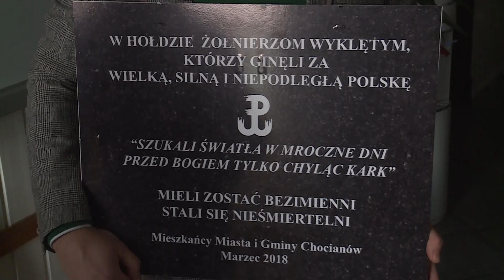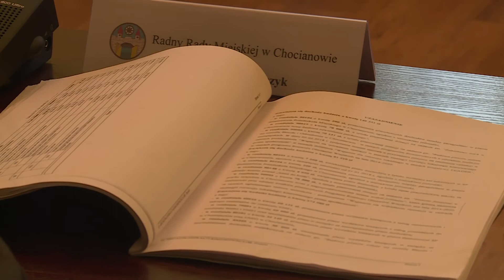GMINA CHOCIANÓW. Spór o tablicę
„W hołdzie żołnierzom wyklętym” - taką tablicę zaprojektowali i chcieli w rynku postawić mieszkańcy Chocianowa. Nie zgodził się na to jednak burmistrz . - Są inne wnioski o których publicznie nie chcę mówić. Władze Chocianowa mają swoje plany. - skomentował sprawę Franciszek Skibicki, burmistrz Chocianowa.